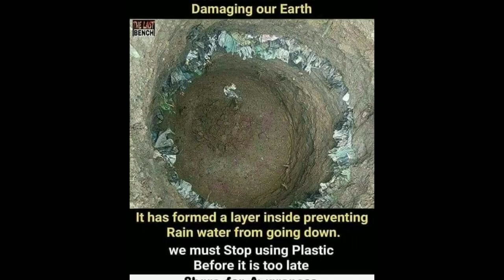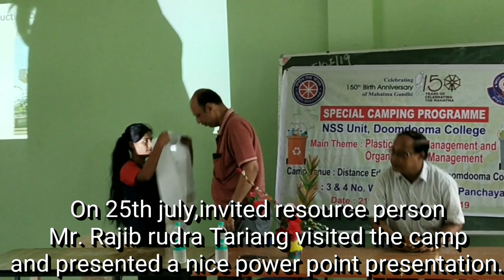Special Camping Programme NSS Unit Doomdooma College ||Jahid's Tale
Like every year, This year NSS Unit Doomdooma College has organized "special camping programme" which has conducted on 21st to 27th July 2019. 36 Active NSS Volunteers participated college in the camp vanue is-Distance education centre, Doomdooma College This programme was based on plastic and organic West management. The camp also give importance on social awareness to the people not to use plastic.